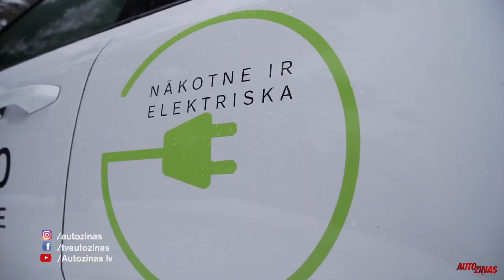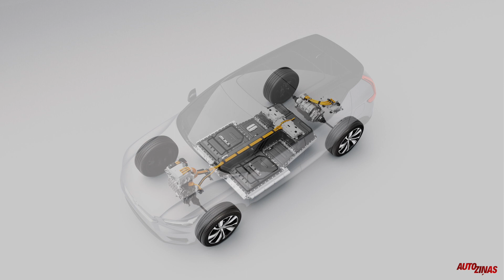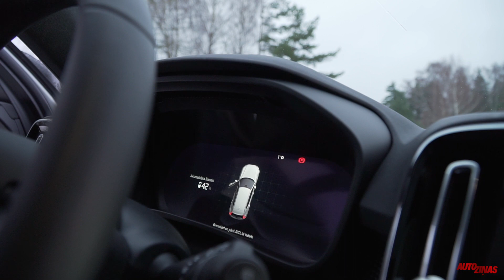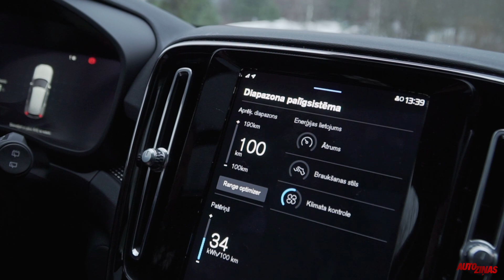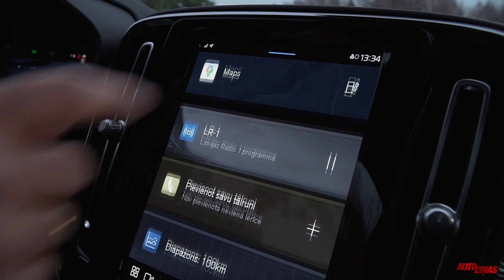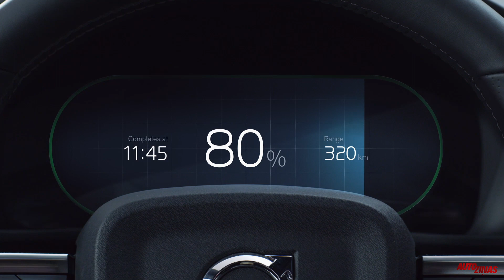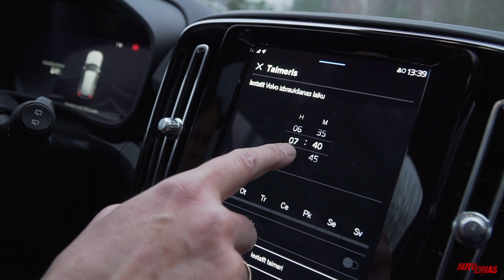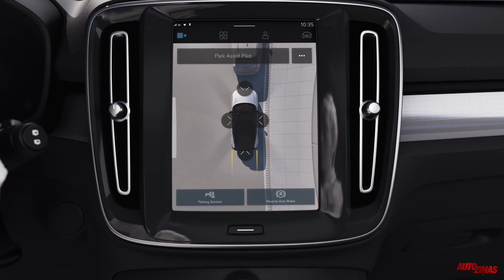Volvo XC40 Recharge. Pirmais Volvo elektroauto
Mēs zinām, ka Volvo ir sociāli atbildīgākais autoražotājs pasaulē. Tas paziņojis, ka pavisam drīz visi automobiļi būs elektriski. Kāpēc visas ielas nav pilnas ar elektriskiem Volvo? Pagaidām viņi izspieduši tikai vienu un tas pats pie mums nonācis ar divu gadu nokavēšanos. Volvo XC40 elektriskais ir mūsu testā! Elektriskais krosovers, kura pilnais nosaukums ir Volvo XC40 P8 Recharge, ražots Beļģijā uz Volvo kompaktā krosovers XC40 bāzes. 2018. gadā XC40 tika atzīts par Eiropas Gada auto, un paralēli tīra benzīna versijām tiek ražots arī kā lādējamais hibrīds.
Pilnībā elektrisks XC40 bija gatavs jau 2019. gadā, taču pat svarīgākajos tirgos to sāka piedāvāt vien gadu vēlāk, un vēl gads bija nepieciešams, kamēr tas sasniedza mūs. Bet par to nav ko žēloties. Pa šo laiku XC40 ticis pie siltumsūkņa, kas jaunākajos elektroauto aizstāj mazāk efektīvo elektrisko apsildi - kondicionētāju.